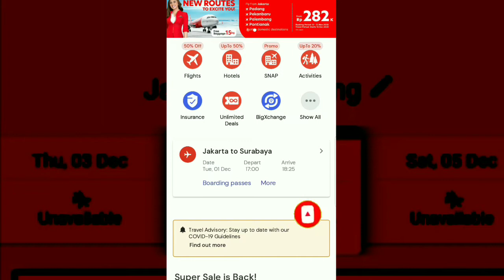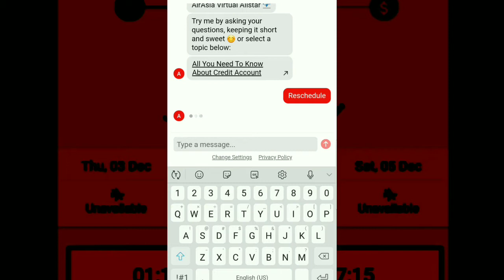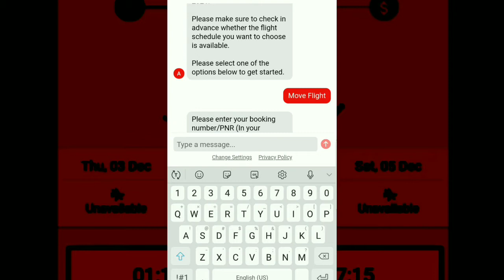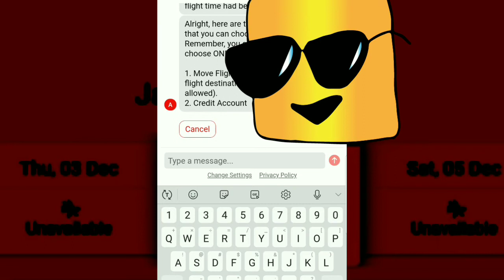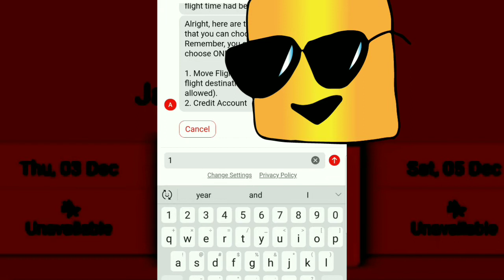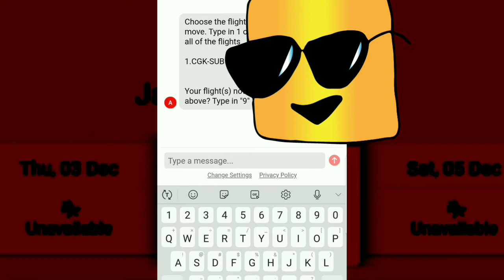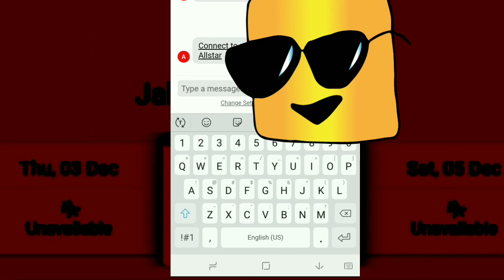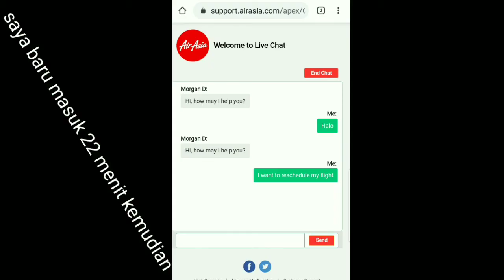RESCHEDULE AIRASIA unlimited pass GRATIS